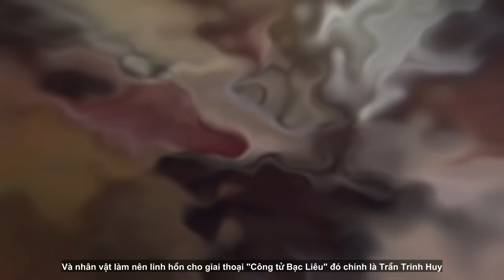Tiểu Sử CÔNG TỬ BẠC LIÊU - Ăn Tiêu Phóng Túng Phá Sập Cơ Ngơi 3 Đời | Đàm Đạo Lịch Sử | #48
Ngày nay, để nói về tiêu chuẩn của một rickid thực thụ, hãy cứ nhìn vào nơi ở, trường học, xe cộ, và mớ đồ hiệu bóng lộn sặc mùi tiền trên người họ. Còn nếu đó là khoảng 1 thế kỷ trước thì tin tôi đi, mọi tiêu chuẩn ngậm thìa vàng đều chỉ được gọi gọn trong cái danh xưng mỹ miều gồm vỏn vẹn 4 chữ “Công tử Bạc Liêu” mà thôi. Đúng vậy, đã từ lâu, trong dân gian vẫn truyền miệng câu thành ngữ "Công tử Bạc Liêu" để chỉ lối sống phong lưu, phóng túng của những cậu ấm, cô chiêu xuất thân từ tầng lớp quý tộc, đại điền chủ giàu có ở vùng đất Nam Bộ dưới thời thực dân, phong kiến. Và nhân vật làm nên linh hồn cho giai thoại "Công tử Bạc Liêu" đó chính là Trần Trinh Huy (tên thật là Trần Trinh Quy), sinh ngày 22/6/1900 tại làng Vĩnh Hưng, quận Vĩnh Lợi, tỉnh Bạc Liêu. Giàu nứt đố đổ vách là như vậy, thế nhưng cuộc sống vốn tồn tại muôn vàn trắc trở khó lường - và chuyện đời công tử Bạc Liêu, càng về khúc cuối hóa ra lại càng thấm đẫm nỗi niềm chát chúa! Trong video hôm nay, xin mời các bạn cùng Taca tìm hiểu.